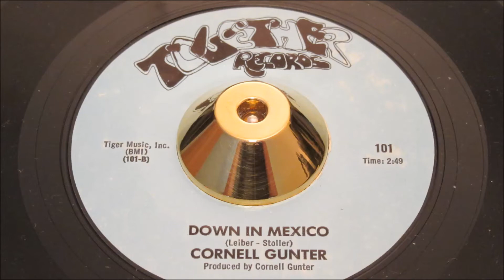Cornell Gunter - Down In Mexico - Together: 101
an impeccable copy - other than occasional minuscule surface rub to the effective light blue label (see scan) this 45 is flawless. The vinyl, we are unable to locate even a blemish on the play surface, as close to a Manship Mint as we're ever likely to encounter, no sign of DJ encounters on the playback either (listen). The last copy we had of this title over 3 years ago was a disappointing copy with vinyl and labels flaws, and it flew out the building.

Pyramid 11